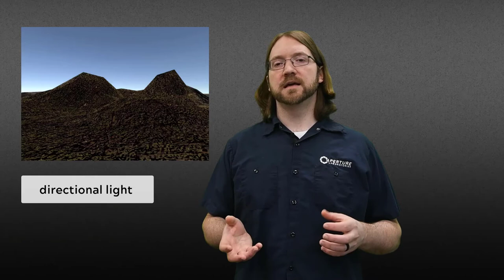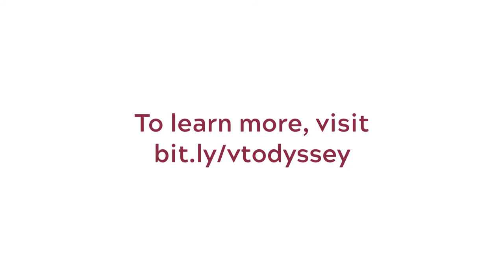Lighting in Unity | The Studios Series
Learn about ways of lighting a world in virtual reality, including directional lights and spotlights.

For more videos and tutorials like this one, please visit odyssey.lib.vt.edu.